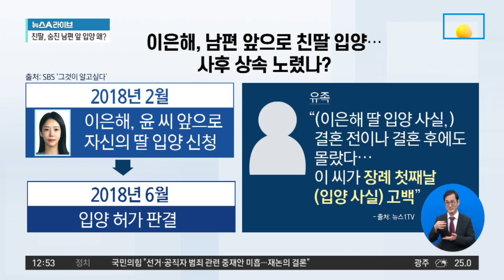이은해, 사후 상속 노렸나…숨진 남편 앞 친딸 입양 | 뉴스A 라이브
이은해, 사후 상속 노렸나…숨진 남편 앞 친딸 입양

■ 방송일 : 2022년 4월 25일 (월요일)
■ 진행 : 황순욱 앵커
■ 출연 : 장윤미 변호사, 천하람 국민의힘 당협위원장

[황순욱 앵커]
계곡 살인 의혹 내용 이야기해 보겠습니다. 이 당시에 이은해가 보험금을 받아 내기 위해서 대담하게도 본인 이야기를 한 방송사에 제보했다가 이 계곡 살인의 진실이 만천하에 드러나기 시작하는 계기가 되었던 겁니다. 그런데 이번에는요. 본인의 무죄를 입증하겠다면서 검찰에 제출했던 영상이 또 이은해 스스로의 발목을 잡는 일이 발생했습니다. 다름 아닌 편집 조작된 영상을 제출했을 가능성이 크다는 문제가 제기가 된 건데요. 이 영상 속의 모습이 바로 편집된 것으로 수사 기관은 보고 있습니다. 저희가 그 영상을 토대로 삽화를 저희가 보여드리고 있는 건데요. 영상은 지금 저희가 직접 보여드릴 수가 없는 상황이어서 저희가 조심스럽게 삽화로 정황을 설명드리겠습니다. 어떤 부분이 편집된 것으로 지금 수사 기관은 보고 있습니까?

〈평일〉
08시 50분 김진의 돌직구 쇼
12시 00분 뉴스A 라이브
17시 20분 뉴스TOP10
19시 00분 뉴스A

〈주말〉
12시 10분 토요랭킹쇼·뉴스A 라이브
19시 00분 뉴스A

〈평일〉
08시 00분 라디오쇼 정치시그널 (유튜브 라이브)
08시 50분 김진의 돌직구 쇼
10시 20분 김진의 더라방 (유튜브 라이브)
12시 00분 뉴스A 라이브
15시 50분 강력한 4팀
17시 20분 뉴스TOP10
19시 00분 뉴스A

〈주말〉
12시 00분 토요랭킹쇼·뉴스A 라이브
17시 40분 뉴스TOP10
19시 00분 뉴스A